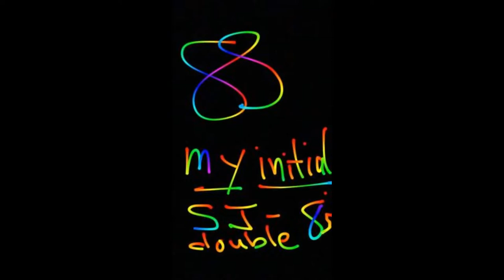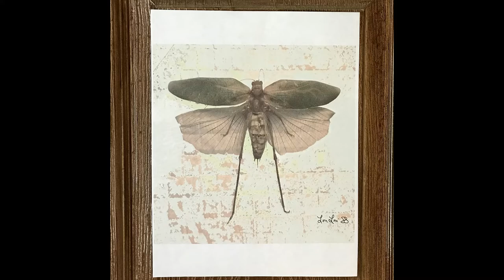SHOWCASING NATURE & SOME DIGITAL ART WORK I PAINTED OF INSECTS I COLLECTED WITH "LOU LOU" AT THE END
Hello Everyone!  So happy you are dropping by to see this Awesome Showcase of Nature Photos of the Awesome Insects that I have collected over the last 2 years along with an Very Exciting Video of a BABY KATYDID that was JUST BORN and it let me hold it without being afraid of me.  It was released back to the tree where it was found in our front yard after this video was made and was in way harmed at all.  The other DRIED INSECTS that you see in the video are of Insects that were collected over the last 2 years or so that were HUMAINLY HARVESTED (already found dried), and I used some of them to Draw some pretty AMAZING ART DIGITAL ART WORK PAINTINGS!

THEN, of coarse I wanted to put an AWESOME PHOTO OF "LOU LOU", my beautiful Blood Hound Dog (that looks almost exactly like Crystal's dog "Clark" from Bag-O-Day Crochet) also here on You Tube.

Please remember to give this video a thumbs up if you enjoy it and I pray you will Hit that Subscribe Button along with the Notification Bell so you will know when I have uploaded MORE AWESOME videos Just like this one and MANY MANY More to come, including some Unique and Fun Giveaways, as well as some Good ole Yarny Talk, Yarn Reviews and MUCH MUCH MORE!